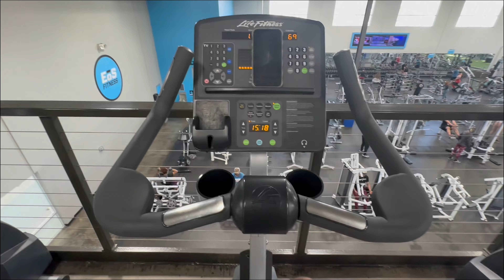a random morning before going on vacayyy | GRACIELA AVALOS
IT'S BEEN SOOO LONG! I MISSED YOU GUYS! ALSO I apologize for the quality on this video I think I messed with my settings(':